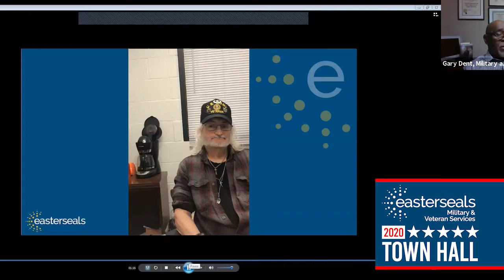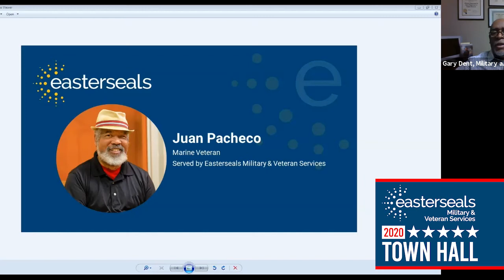Easterseals Military & Veteran Services 2020 Town Hall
The Easterseals Military & Veteran Services 2020 Town Hall covers the struggles that many veterans face in Greater Cincinnati, initiatives that are building success stories, and how the community can get involved in creating breakthrough moments for those who served.

4:42  Angela Williams, President & CEO of Easterseals National
8:27  Pam Green, President & CEO of Easterseals Serving Greater Cincinnati
19:57  Scott Robinson, Director of Easterseals Military & Veteran Services
30:08  Gary Dent, Chair of the Easterseals Military & Veteran Services Advisory Committee
34:44  Juliet Tissot, Veteran Advocate and Easterseals supporter
38:56  Honorable Brad Greenberg, Hamilton County Municipal Veterans Court
44:35  Anthony Teague, MidAmerica Safety Solutions, Veteran Threads

Since 2017, Easterseals has experienced a 525% increase in calls from veterans looking for assistance with employment, education, and non-medical emergencies. Learn how the Easterseals model of veterans-serving-veterans is building a network of support in our community.

Thank you to Craig McKee from WCPO 9 for emceeing our event and to TriHealth, our event sponsor.

Easterseals Serving Greater Cincinnati creates breakthroughmoments on the journey to employment for people with disabilities, veterans and military families, and people facing economic disadvantages. It is the indispensable local resource for building a more diverse and inclusive workforce and community.

A United Way Agency Partner.